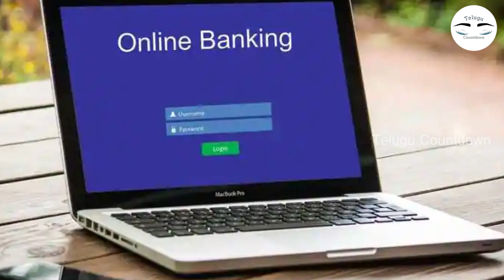ఎలాంటి చదువులేకపోయిన అడవిలో పని చేయడానికి ఉద్యోగాలు విడుదల.! శాలరీ 36,000 వస్తుంది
Watch; ఎలాంటి చదువులేకపోయిన అడవిలో పని చేయడానికి ఉద్యోగాలు విడుదల.! శాలరీ 36,000 వస్తుంది